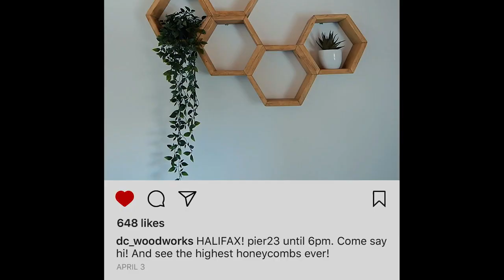NSCC Strive - TV Commercial Denika Coakley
i am so so SO excited to show you all the commercial i am in with NSCC- the college i went to 6 years ago for Carpentry. I truly feel blessed watching this. thanks so much NSCC for the opportunity!